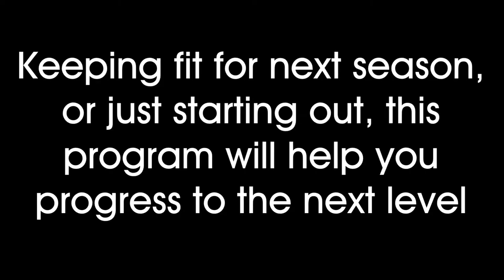TBA Winter Training Program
The Bike Asylum is proud to offer an indoor cycling program during the offseason.  Currently we have classes on Tuesday evenings at 7pm and Saturday mornings at 8am, led by a certified indoor cycling instructor.

Our program is geared toward the outdoor cycling enthusiast, and is not simply a cardio workout.  Using your own bike for this program ensures a proper fit and familiarity with the gearing system.

We have 10 Tacx Satori smart trainers available for use with your own bicycle, paired to your own smartphone to display speed, cadence and power.  Bicycle storage is free should you need it.

Each class is $15 and lasts approximately one hour.  A trainer tire is required, and are available for $59.99 should you need one.